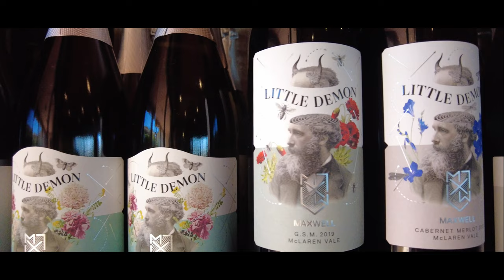Australia 4K Cinematic Drone & Gimbal Camera Video | McLaren Vale | DJI Mavic 2 Pro & Pocket2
*Japanese are below(日本語の説明は下部にあります)

McLaren Vale is one of the most famous winery area in Australia.
There are a lot of beautiful vineyard and wineries here.

◆Equipment
　DJI Mavic 2 pro & DJI pocket2
◆Video Editing Software
　Power Director
◆Data Recorded info
　Date : 16th April 2022
　Time: Various times

McLaren Valeはオーストラリアの中でも最も有名なワイナリーのうちの一つです。
たくさんの美しいワイン畑・ワイナリーがあります。

◆使用機器
◆動画編集ソフト
　Power Director
◆撮影データ情報
　日にち：2022年4月16日
　時間：様々